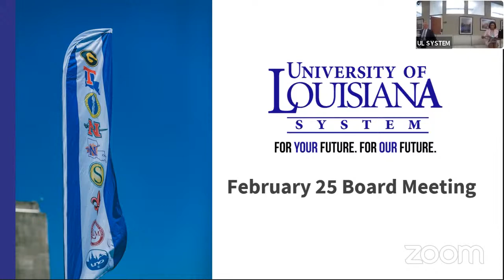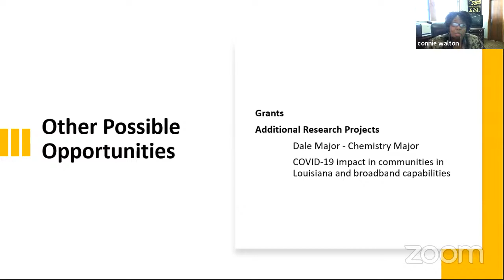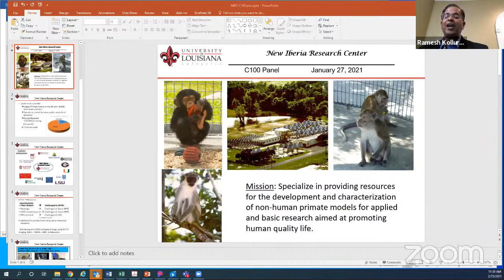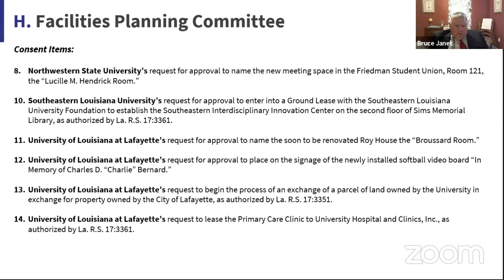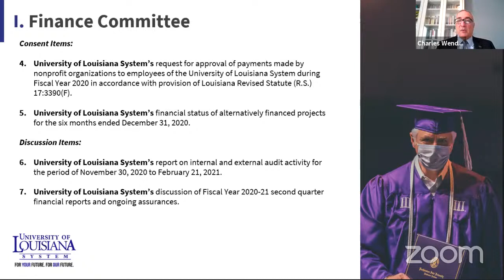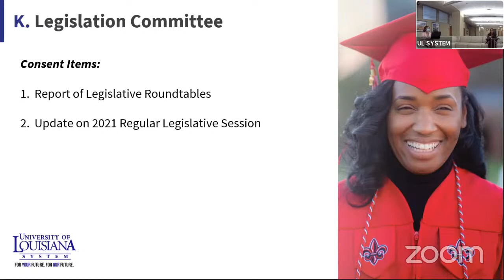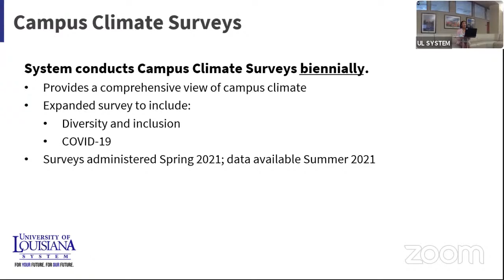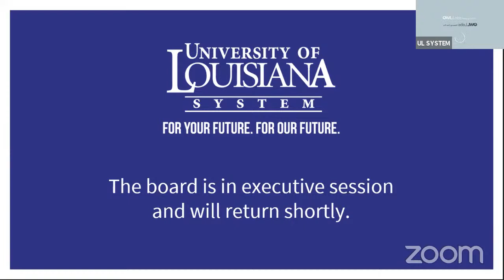February 2021 Board of Supervisors for the University of Louisiana System Meeting